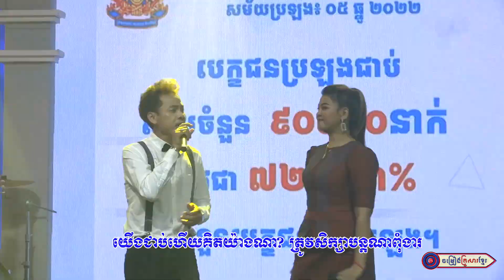អបអរសាទរដល់ប្អូនៗប្រឡងជាប់សញ្ញាបត្រមធ្យមសិក្សាទុតិយភូមិ || លោក ផុន ផានិត - កញ្ញា អោក សុម៉ាដាលីស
សូមអញ្ជើញទស្សនា
បទ : អបអរសាទរដល់ប្អូនៗប្រឡងជាប់សញ្ញាបត្រមធ្យមសិក្សាទុតិយភូមិ
និពន្ធទំនុកច្រៀងដោយ : លោក ភួង សុគន្ធ
ច្រៀងដោយ : លោក ផុន ផានិត - កញ្ញា អោក សុម៉ាដាលីស
បច្ចេកទេសសំឡេងដោយ :  លោក សុជាតិ
បច្ចេកទេសរូបភាព : លោក ប៊ួយ ភក្តី
លំនាំបទ  : បងសន្យាឱ្យអូនចាំ
ផលិតដោយ   : KFS